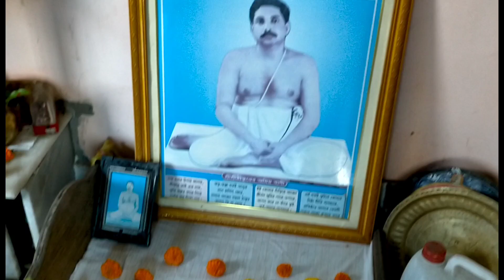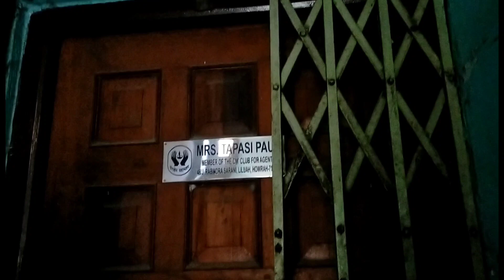Rimi der barite khub moja hocche//Riddhi r Harmoniyam bajano//. Sosur bari jacchi onekdin por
thankx for visiting my channel